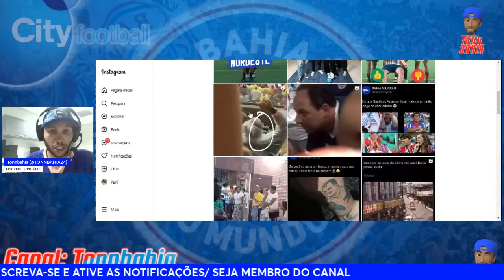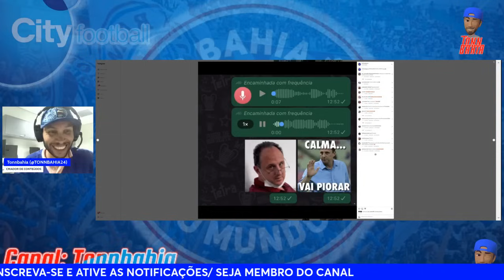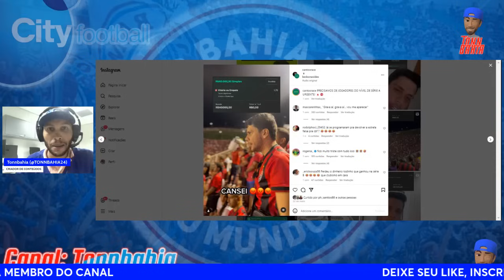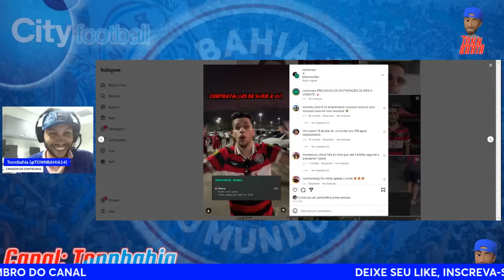😂VAMOS RIR: PERDEU R$60MIL NO VITÓRIA;😳PORTABILIDADE??🔥PAULO CARNEIRO E ZÉ EDUARDO✅MARTA HOMENAGEADA